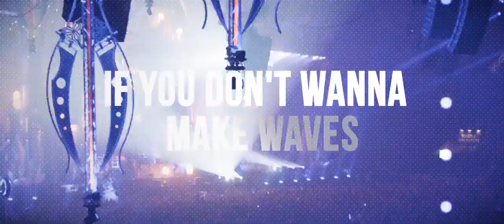Rejecta - Courage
HARDERS RECORDS